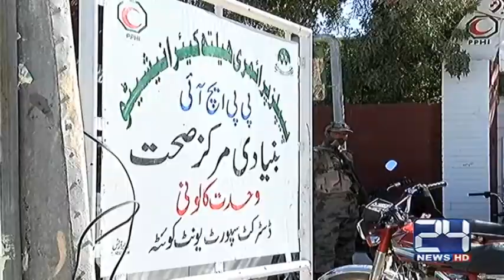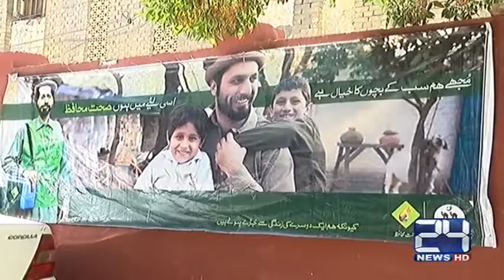24 Report : 6 days polio campaign started in districts of Baluchistan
24 Report : 6 days polio campaign started in districts of Baluchistan

24 News HD is one of the leading news channels of Pakistan bringing you the latest current affairs from Pakistan and around the world.